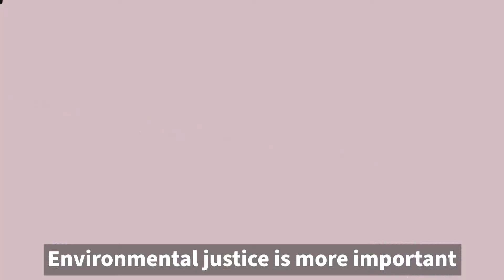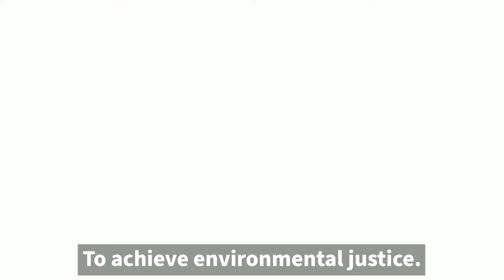Environmental Justice - Environmental Justice and Intersectionality | Environment 101 | CSEN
What is Environmental Justice? How do environmental issues affect different people? What can we do to protect and include marginalised groups?

CSEN Environment 101 explains and explores the biggest issues in environmental policy in short and accessible videos. This video details what environmental justice is, the societal groups most at risk, and the steps being taken to ensure climate justice for all.